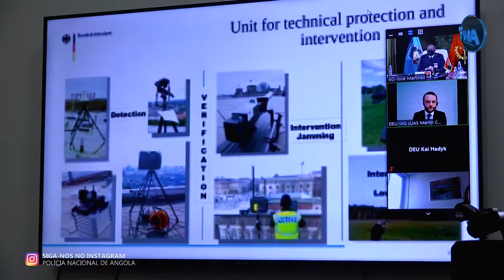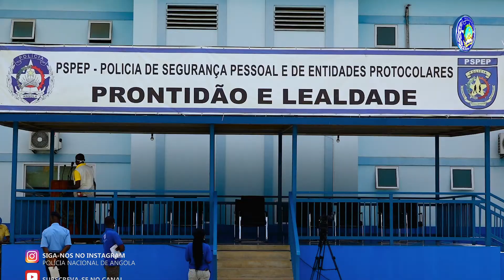PARTICIPAÇÃO DA PSEP NA 16ª REUNIÃO DE SEGURANÇA PESSOAL DE ENTIDADES